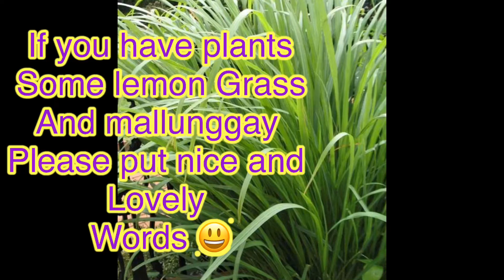Be nice and be gentle to this plant , Lemon grass and mallunggay